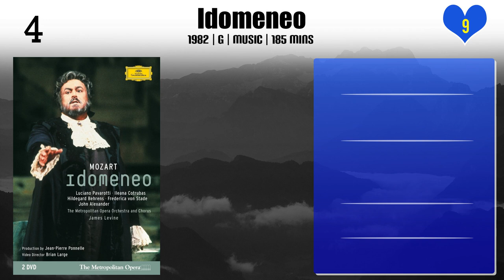Kirk Browning | Top Movies by Kirk Browning| Movies Directed by Kirk Browning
Best Movies of Kirk Browning

Find the list of top and best movies directed by Kirk Browning
1.La Forza del Destino
2.Copland Conducts Copland
3.A Streetcar Named Desire - The San Francisco Opera World Premiere
4.The Flood
5.Damn Yankees!
6.Mayerling
7.Turandot
8.Working
9.Elixir of Love
10.An Evening with Joan Sutherland and Luciano Pavarotti
11.Amahl and the Night Visitors
12.The Metropolitan Opera: Don Giovanni
13.Samson et Dalila
14.Sondheim: A Celebration at Carnegie Hall
15.New York City Opera: A Little Night Music
16.Cavalleria Rusticana/Pagliacci
17.Idomeneo
18.Rigoletto
19.La Bohème
20.The Light in the Piazza (Live from Lincoln Center)

Please Comment down your favorite movie of Kirk Browning